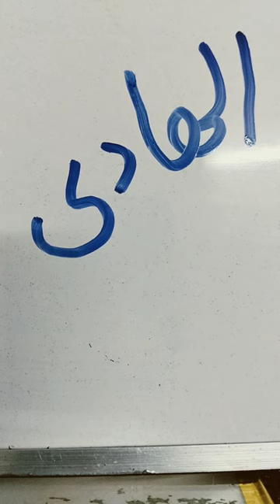Al Hadi. subcribe Abdul Hadi